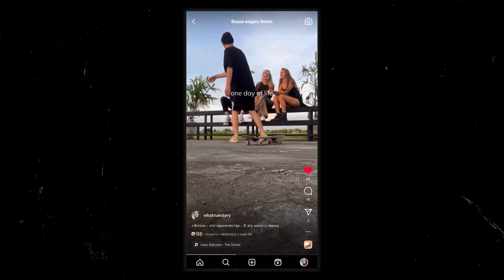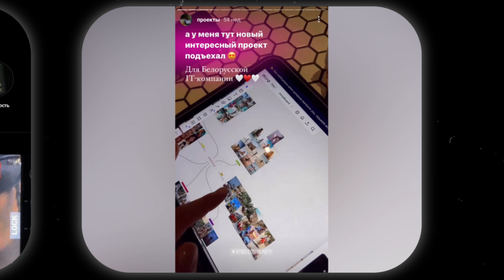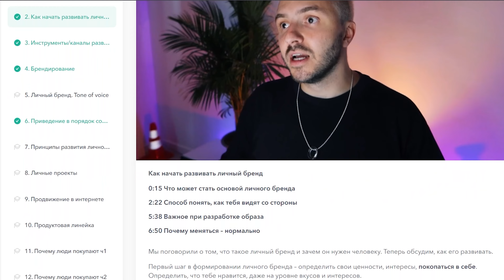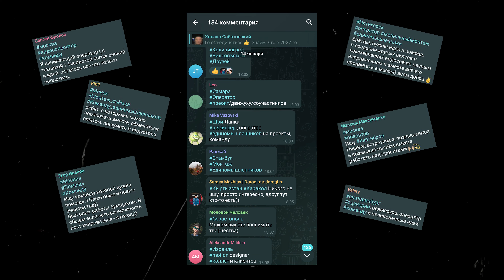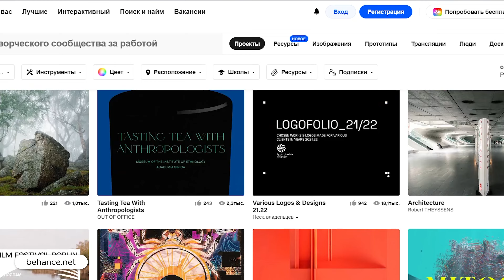Как ЗАРАБАТЫВАТЬ на МОБИЛЬНОЙ СЪЁМКЕ? TikTok, Reels, Shorts, VK